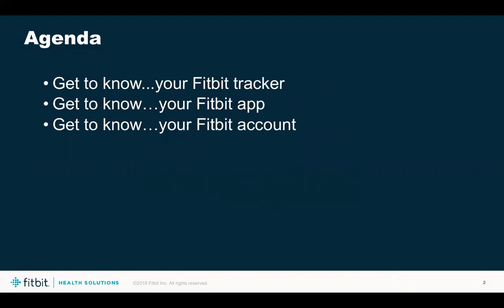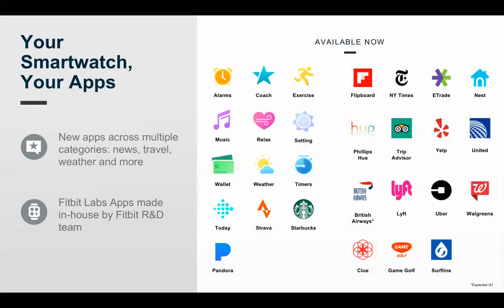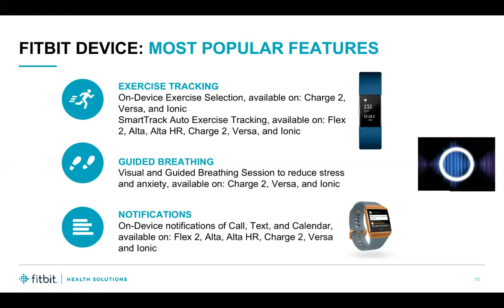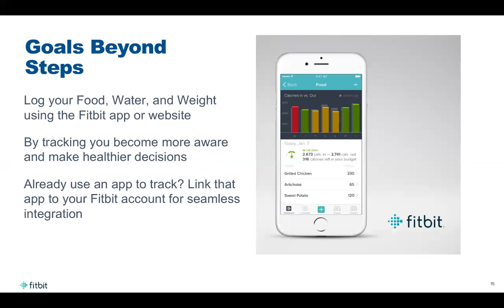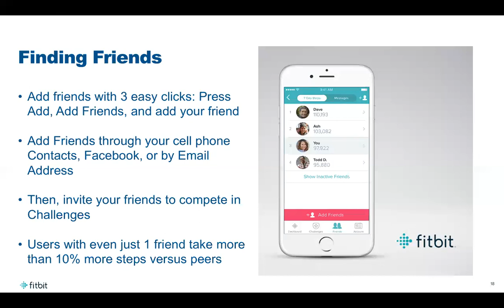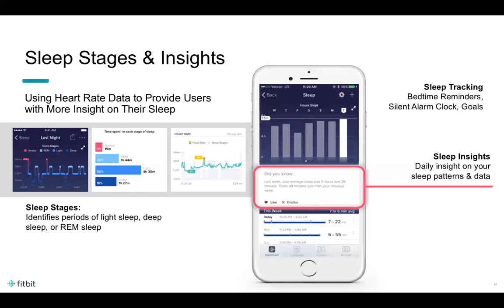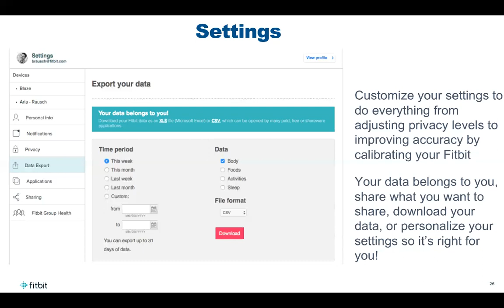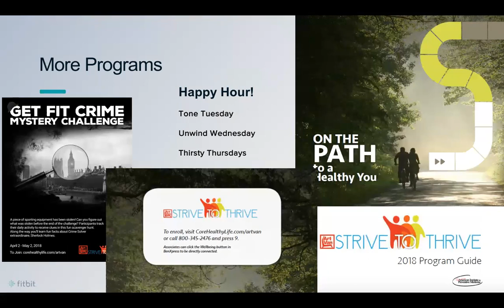Get to know your Fitbit Video 2